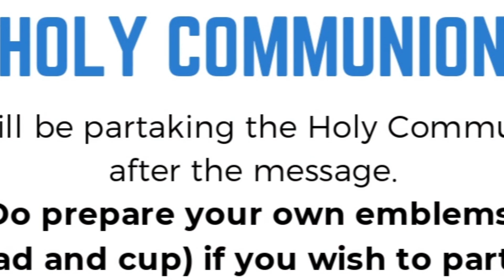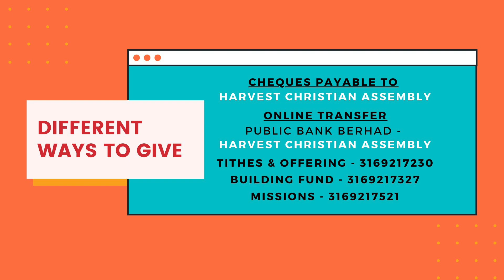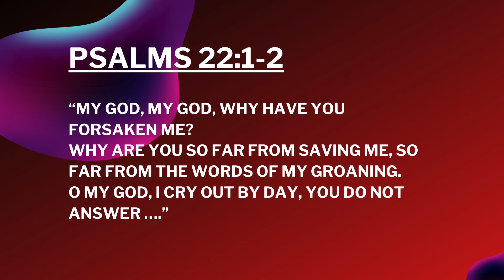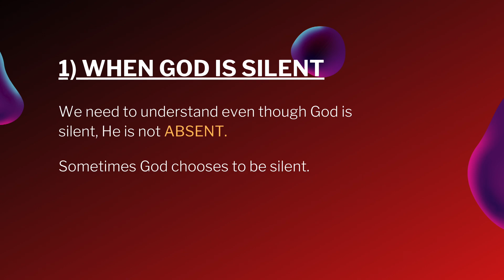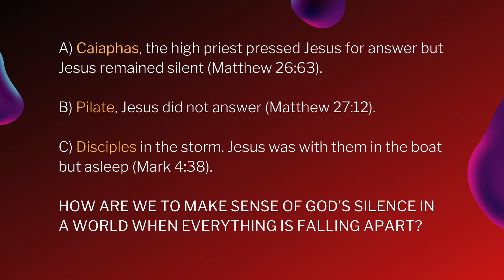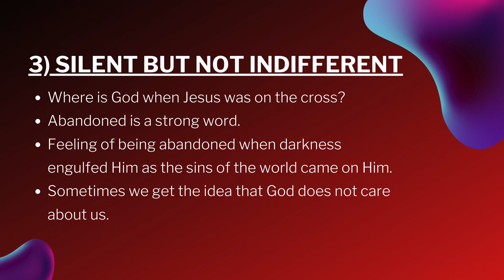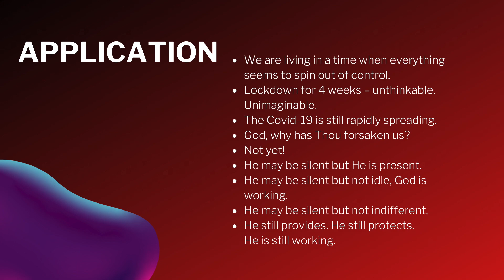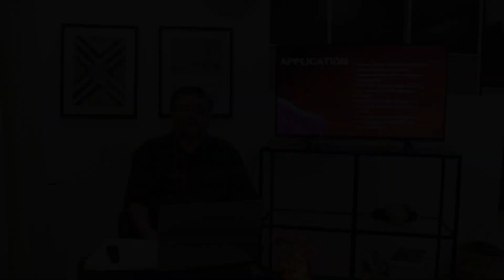Harvest Online | April 10 (Good Friday)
Join us for our special Good Friday service as we remember the suffering and death of Jesus and its significance. Worship along with us and receive an inspiring message from our senior pastor, Ps Alan Tan.